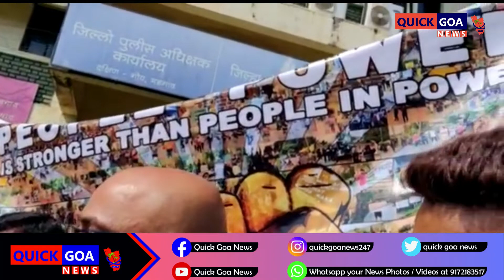Captain Viriato and others speaking outside margao police station.